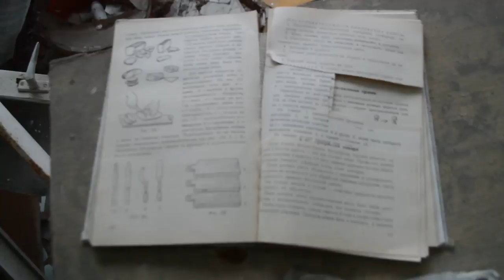Inside Prypyat abandoned school. Playing on an old piano. Chernobyl Exclusion Zone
An episode of the 1-day excursion to Chernobyl Exclusion Zone.
Exploring an abandoned school with old children's staff like old exercise books, desks, musical instruments, etc. Scary atmosphere...